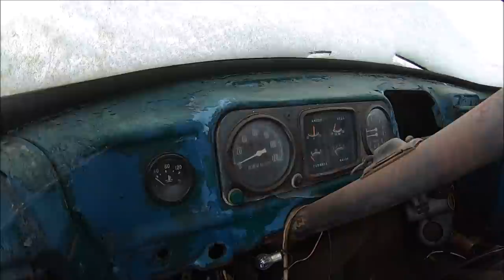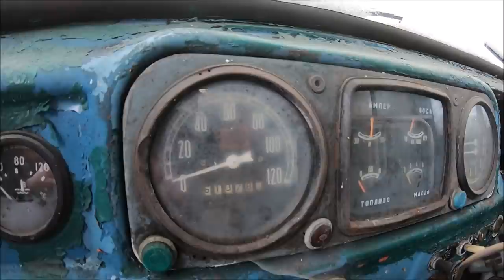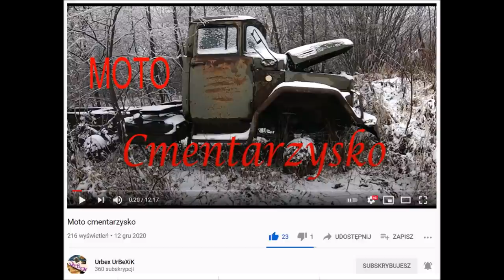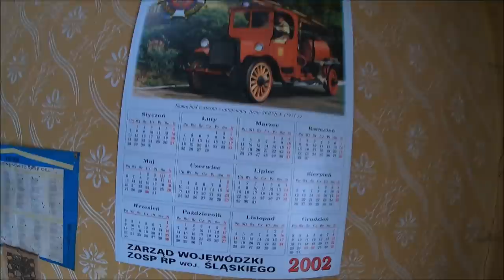Cmentarzysko samochodów na ŚLASKU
Tym razem odwiedzam Śląsk i natrafiam na kolekcje ciężarówek i kilka samochodów osobowych jesteście ciekawi jak wyglądają zapraszam na film.